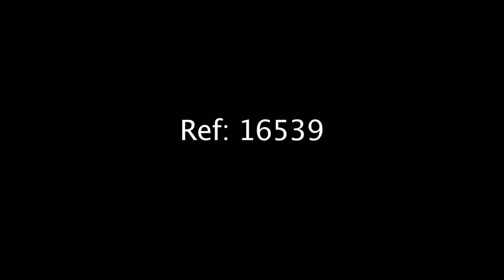Automate de décoration : biche naturelle cou droit - automate pour vitrine - Atelier Michel Taillis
Nos automates de décoration, ici notre agneau couché valorisera vos vitrines et emplacements, et animeront vos ventes.

Réf. 16539

Atelier Michel Taillis est une entreprise artisanale française qui fabrique des automates pour animer et décorer les vitrines, les stands et tous types d’emplacements (centres commerciaux, magasins, mairies et administrations, hôtels et restaurants, musées et parcs d’attraction, lieux événementiels…)

Créée il y a plus de 25 ans par Michel Taillis, l’entreprise est implantée au coeur de la Normandie entre Rouen et Dieppe.

Aujourd’hui, Atelier Michel Taillis, ce sont des hommes et des femmes; mécaniciens, électriciens, menuisiers, couturières ; tous, passionnés par leur métier et investis dans la conception et la fabrication de produits animés de haute qualité. Leader en France et reconnu dans de nombreux pays à travers le monde, Atelier Michel Taillis exporte vers l’Europe, l’Amérique Latine, la Russie L’Asie, L’Océanie…

Véritable partenaire des agenceurs d’espace, Atelier Michel Taillis propose des produits qui valoriseront vitrines et emplacements, et animeront vos ventes.

L’équipe commerciale est à votre écoute, disponibles pour vous conseiller, Carole et Virginie chiffreront vos projets avec la plus grande attention.